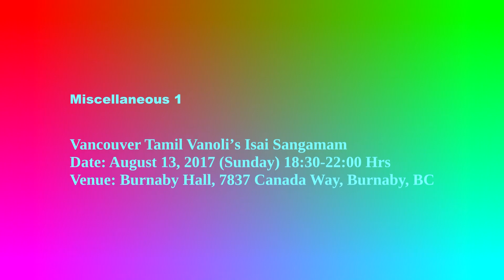Vancouver Tamil Vanoli’s Isai Sangamam (Miscellaneous 1)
"வான்கூவர் தமிழ் வானொலி: இசை சங்கமம்" - திருமதி. கங்கா தர்மாவின் கவிதை!
Vancouver Tamil Vanoli’s Isai Sangamam at Burnaby Hall, 7837 Canada Way, Burnaby, BC on August 13, 2017 (Sunday).